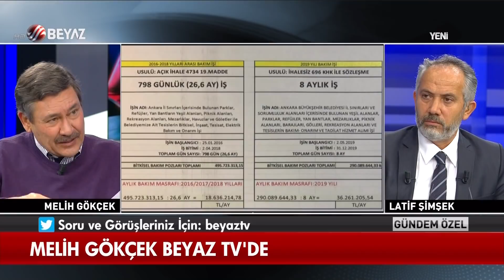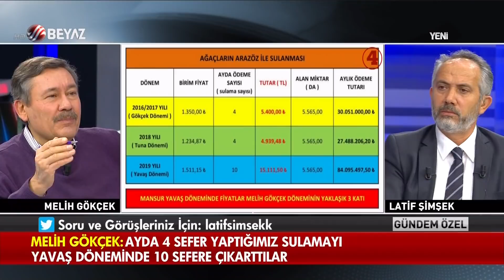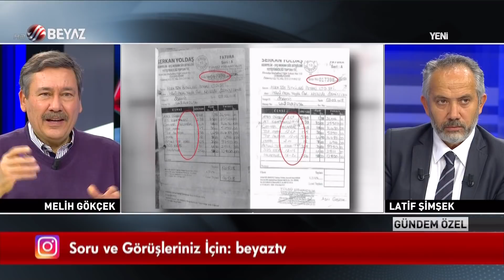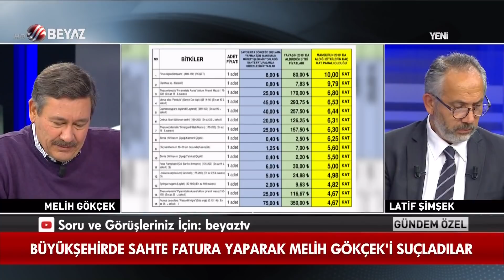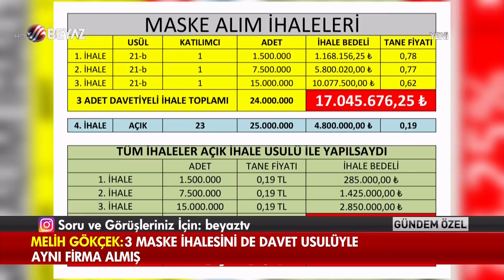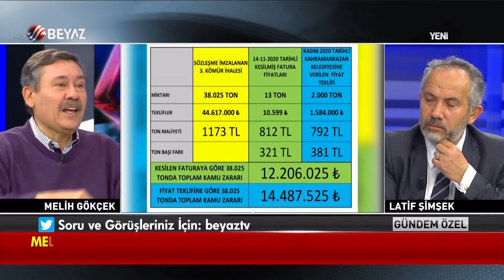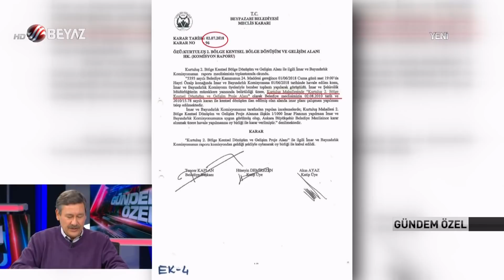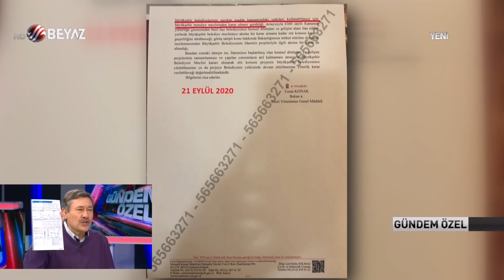Gündem Özel 13 Aralık 2020 / Melih Gökçek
Eski Ankara Büyükşehir Belediye Başkanı Melih Gökçek, Beyaz Tv'de yayınlanan Latif Şimşek'in sunduğu Gündem Özel programında çarpıcı açıklamalarda bulundu. 'Mansur Yavaş kadar algı yönetimi ile bu ülkede iş yapan ikinci bir siyasetçi yoktur' diyen Gökçek, belgelerle tüm soru işaretlerini yanıtladı.

- Melih Gökçek, "Bizim 40 TL'ye yaptığımız sulama işini Mansur Yavaş 108 TL'ye yapıyor!" dedi...
- Melih Gökçek, Ankara Büyükşehir Belediyesi'ne ait şirketlerin batık durumda olduğunu söyleyerek çarpıcı açıklamalarda bulundu...
- Melih Gökçek, Ankara Büyükşehir Belediyesi'ndeki Başkanlığı döneminin son 2 yılı ile Mansur Yavaş'ın ilk 2 yılını kıyaslayıp yaptıklarını anlattı...
Melih Gökçek, Mansur Yavaş ANKAPARK'la ilgili yaptığı iddialara yanıt vererek "ANKAPARK'ı çalıştırmamak Ankara'ya ihanettir!" dedi...
- Melih Gökçek, Ankara Büyükşehir Belediye Başkanı Mansur Yavaş'ın hakkında, sahtecilik ve vurgun ile ilgili anlatacaklarını duyunca altından kalkamayacağını söyleyerek Yavaş'ın kalp krizi geçirebilir ifadelerini kullandı...
- Melih Gökçek, Ankara Büyükşehir Belediyesi'nde yapılan yolsuzlukları belgeleriyle gösterdi...
- Mansur Yavaş imar değişikliği ile Beypazarı'ndaki kendi arsasını plan içine mi aldı?